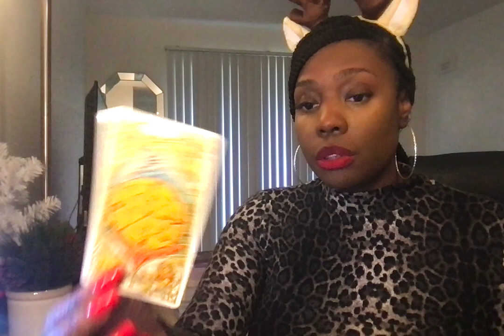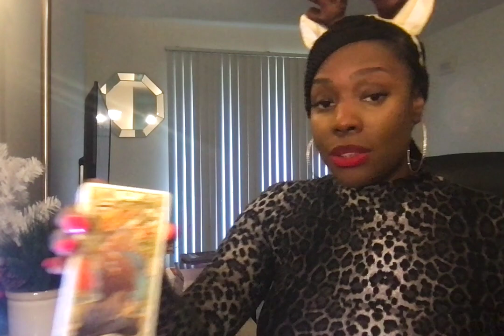Leo "You Are Smokin' Hot"!! 🔥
Welcome, Everyone!! 👋

🔽***UPDATE 🔽
Extended readings are now called Episodes: